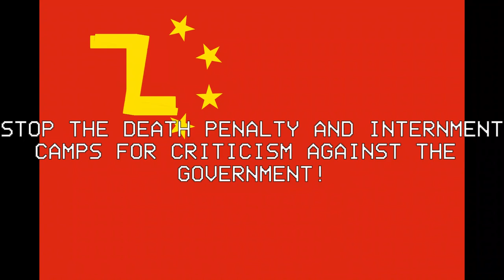Stop XITLER’s extermination of minorities!